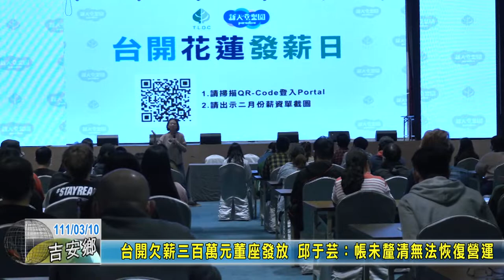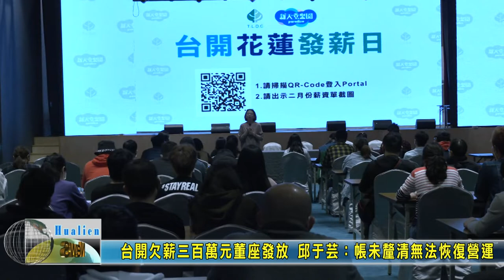20220310 09 台開欠薪三百萬元董座發放 邱于芸：帳未釐清無法恢復營運